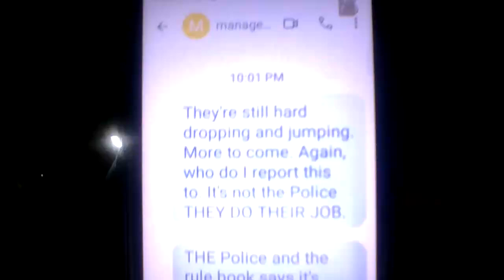2 TEXTS WITH THE WRONG PERSON FOR THE JOB OF PROPERTY MANAGER! CAN YOU SPOT THE LIES? 0 I CAN TRUST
ANOTHER DAY/NIGHT OF NON-STOP DISTURBANCE SO MUCH HARD-DROPPING & MORE HAPPENING THAN GOING HER CRACK RUNS LEAVING THE BADASS EVIL BOY HERE THE WOMAN WHO'S HIDING FROM THE POLICE & SHOULDN'T BE STAYING HERE!

*THERE WILL BE SO! SO! MUCH NOISE DISTURBANCES IN THIS LIVE! CAN'T SAY I CAN'T  HEAR ANY NOISE DISTURBANCES! THIS HAS TO STOP! I'M NOT THE ONE DOING IT! I HAVE BEEN ON THE RECEIVING END!

WHO WANTS TO LIVE LIKE THIS? A LITTLE HISTORY OF WHAT 3D OF SIN AKA LEONA HAS DONE FOR MONTHS(JULY 2023) W/AID FROM THE PROPERTY MANAGER! MONTHS I've HAD TO HEAR LOUDLY HER ENGAGING IN HOMOSEXUAL ACTS WITH ANOTHER WOMAN (BIG NASTY #2 WHO DRIVES THE GRAY CAR). THIS HAPPENS 3-4 TIMES EVERY WEEK. I WOULDN'T WANT TO HEAR THIS IF IT WERE A MAN & WOMAN. TRULY SIN SICK EVIL PEOPLE! ALWAYS SMOKES HER DOPE IN FRONT OF THE PROPERTY CAMERA, MANY TIMES DAILY & IT'S NOT "ALLOWED EVEN IF THE LAW SAYS YES."  ALWAYS MANY DISTURBANCES! I WAS IN THE PROPERTY MANAGER OFFICE FOR A "Meeting" ABOUT WHAT 3D OF SIN HAS BEEN DOING NOISE DISTURBANCES, AT MY DOOR "THREATENING ME" much TIME & WHEN SHE'S BEEN ON THE PHONE WITH THE MANAGER TELLING OF "HER THREATS TOWARD ME." THEN CALLING ME A "BITC!" ON VIDEO.

VIDEOS ARE Solid Evidence! FROM JULY 2023- CONSTANTLY MY PEACE HAS BEEN DISTURBED! AFTER A 2nd & 3rd (SHLD B MORE) "VIOLATION (s)" WAS GIVEN TO BIG NASTY #1(I DON'T BELIEVE IT). VIDEO TELLS OF THESE EVIL-HATEFUL neighbors, Leona aka "3D OF SIN", "BIG Nasty #1. She Shows Me This So, I Call Her By Her Names. ALONG W/#2, #3 (#3 IS HER DAUGHTER "Mecca or Maica" WHO NEVER COMES OUT). CAN BE HEARD TALKING IN THE LIVES & VIDEOS. WHO'S WANTED BY THE POLICE. ANOTHER FELON JUST LIKE HER DEAR OLD MOM.

March 11, 2024, AM/PM & REPEATS THE NEXT DAY! AS I'M WRITING THIS ON VIDEO SHE'S HARD DROPPING OVER MY HEAD IN THE BACK BEDROOM MANY TIMES. I TEXTED THE MANAGER AGAIN STILL NO REPLY. AS, IF I'M THE ONE DOING EVIL/ WRONG!

Meanings I'll ref 2 Acting a fool/foolishness AKA stomping, jumping, and running, throwing/dropping things on the floor & REPEATING HARD LOUD SOUNDS. NO COINCIDENCE PURPOSELY DOING FOR MONTHS! VIDEOS ARE Solid Evidence!

*WHAT YOU WON'T HEAR IS JOY, LAUGHING TRUE HAPPINESS! EVIL/HATE & FOOLISHNESS? YES, 24/7! VIDEOS ARE Solid Evidence! CONSTANTLY MY PEACE IS BEING DISTURBED!

NO CHANGE, THEY'RE JUST TRYING TO DO EVIL-HATEFUL ACTS A LITTLE DIFFERENTLY. NOT THE DROPPIN, IT STILL HAS THE SAME EFFECT ON ME AT TIMES WHERE I JUMP! THEY'RE NOT GOING TO COMPLY. LISTEN EVEN TO OLD VIDEOS HEAR THEM? MY CONSTANT PEACE HAS BEEN DISTURBED DAILY FOR MONTHS! VIDEOS ARE Solid Evidence! IT'S SO CRAZY MUCH REPEATING VIDEO DON'T LIE. AS THEY WORK TOGETHER IN THEIR EVIL-HATEFUL ACTIONS!

Please Comment If You Have Any Questions, Opinions, or Suggestions